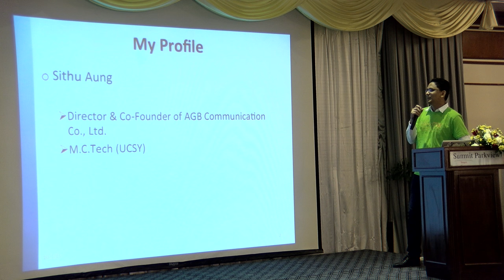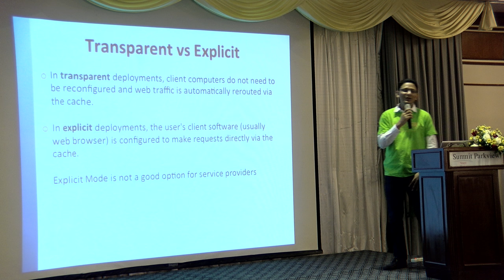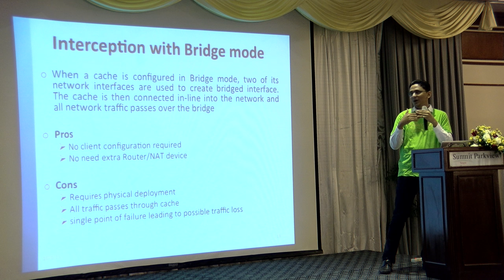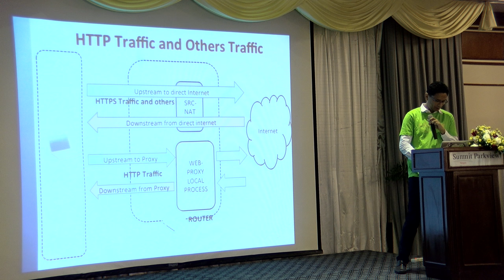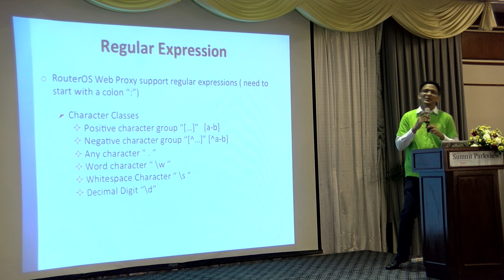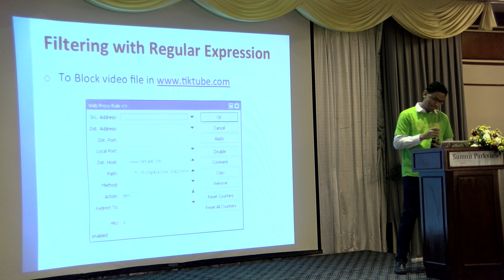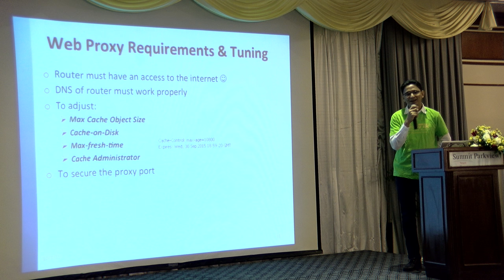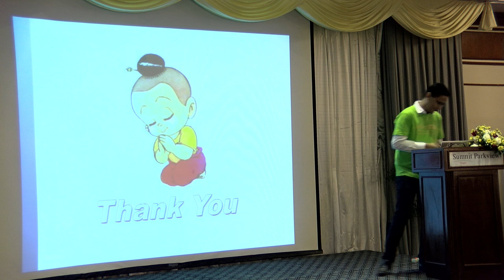Web Proxy and regular expression in Mikrotik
Web Proxy and regular expression in Mikrotik by Sithu Aung (AGB Communication Co.,Ltd, Myanmar)